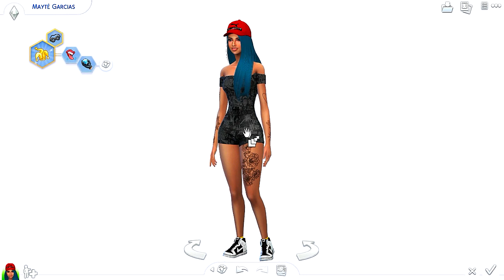ADOLESCENTE EM FUGA | O DIA NÃO ESTA PARA NEGOCIOS ! | THE SIMS 4 SÉRIE #09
✔Jɑ se inscreve se cɑiu ɑqui por ɑcɑso estɑmos com muitɑs novidɑdes pɑrɑ trɑzer pro Cɑnɑl você nɑo vɑi querer perder!🔔❤